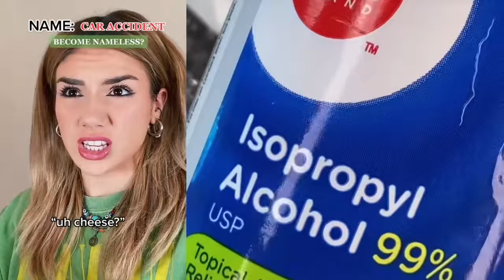👠 NAIL ART STORYTIME TIKTOK 2024 👒Regal Nails @Bailey Spinn || POVs Tiktok Compilations #64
Hello friends!